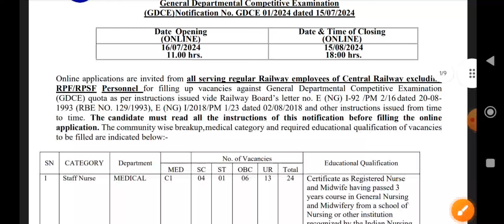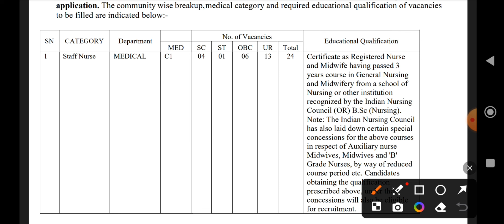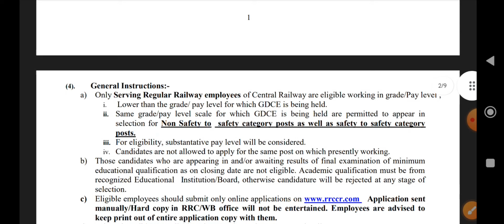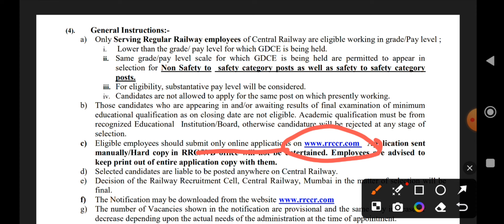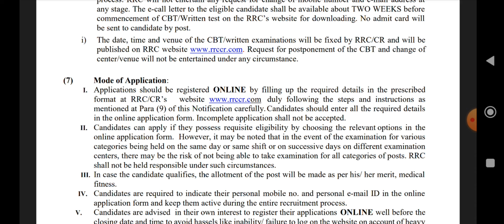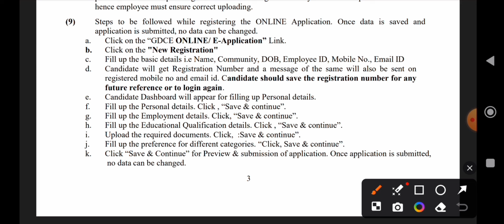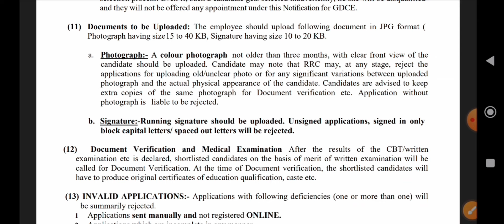Central Railway Staff Nurse Recruitment 2024 (RRB staff Nurse vacancy ) application form start📢